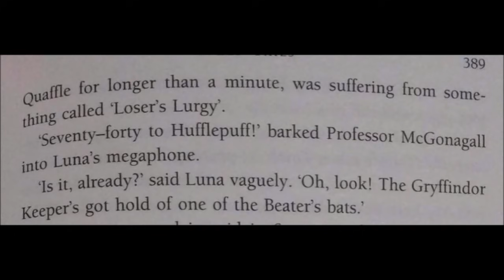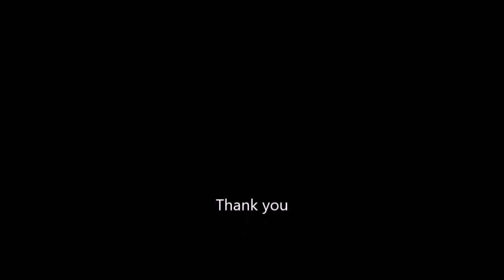Life of Luna | Explained in Hindi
Origin story of Luna Lovegood explained in hindi